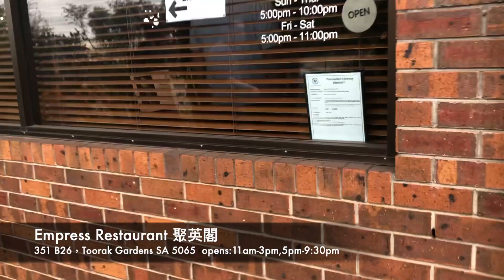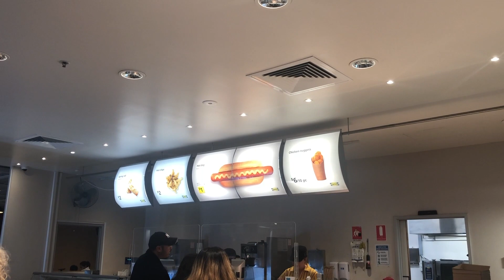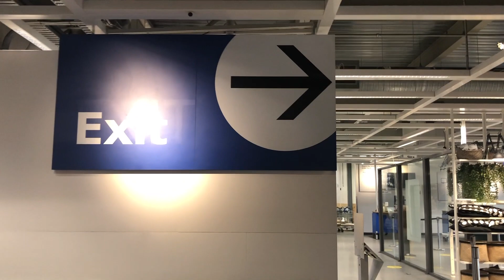VLOG 2 | 吃在阿德｜阿德餐廳-聚英閣｜逛逛IKEA｜記錄晚餐｜美味的滷肉｜26而已的life｜YUM CHA IN ADELAIDE ｜BRAISED PORK BELLY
Welcome to my vlog. I'm Wendy